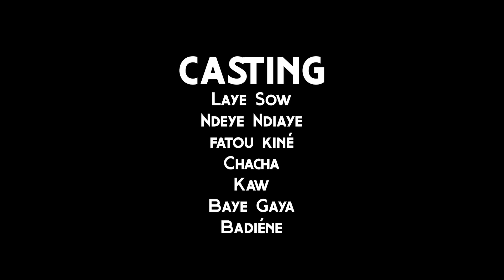Appartement 02 - Saison 03 - Épisode 306